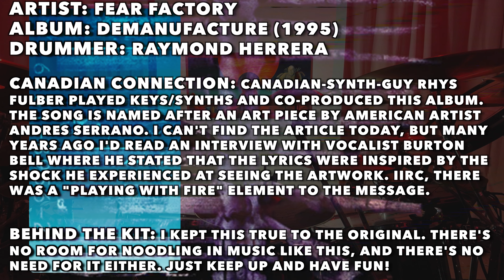Fear Factory - Pisschrist - Drum Cover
Mandatory CanCon Monday Ep. 53
"Pisschrist" by Fear Factory from the album Demanufacture, released in 1995!
Original drummer is Ray Herrera.

Gear stuff:
Hi-hats: 16" Zildjian K Light Hats
Ride: 20" Zildjian Earth Ride
Snare: 13x6 brass Champagne Drums snare